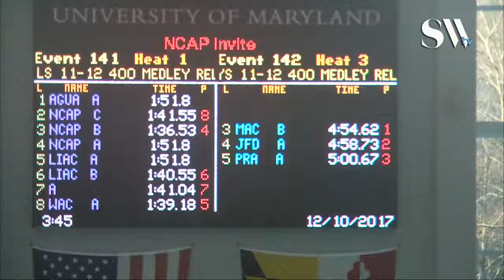Boys 11 12 400 Medley Relay Timed Finals 3